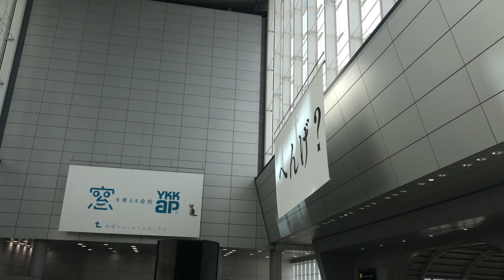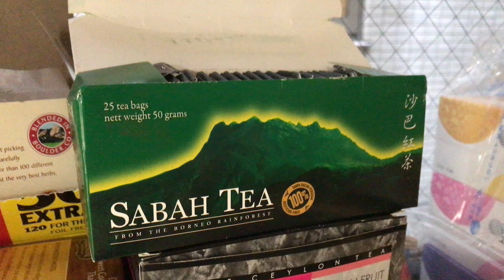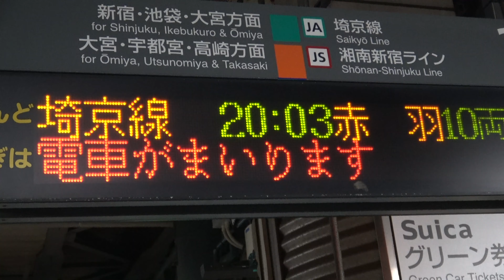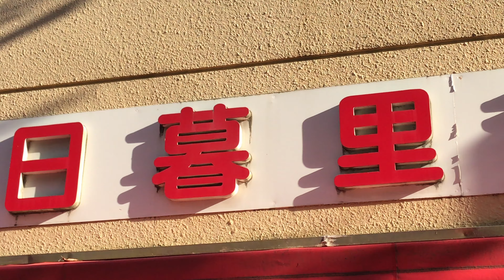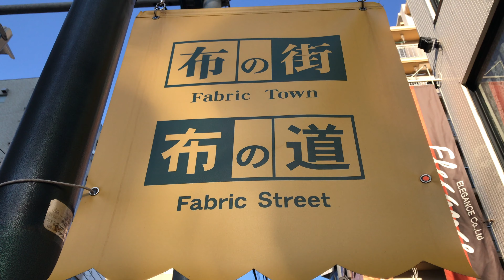DONT LITTER THE BEACH! Craziest thing I seen on the beach | Piece of Z 121▶︎ by Phoenyx787